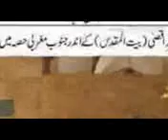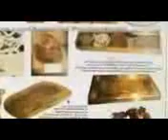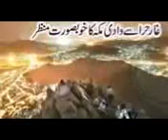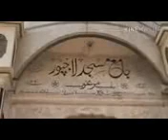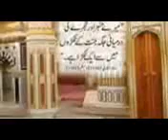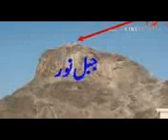MUFTI ZAR WALI KHAN 026-Khitab-e-Juma-[02Rajab1430H]-(26-Jun-2009)